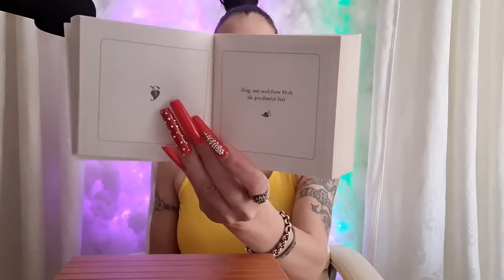Tagesbotschaft Mittwoch ❣️💌 Orakel zur Persönlichkeitsentwicklung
💕 Tachchen... Tagesbotschaft am Mittwoch. Das Orakel mit Tageshoroskop zur Persönlichkeitsentwicklung.

DANKESCHÖN !!! 🎁💝🎁

Bitte vor Zahlung immer erst per Mail bestätigen lassen.

NEU 🆕 !!!
Bitte für Familie und Freunde markieren.

Meine Amazonwunschliste.

Name: Miranda
Postnummer 21163930
Packstation 499
12205 Berlin